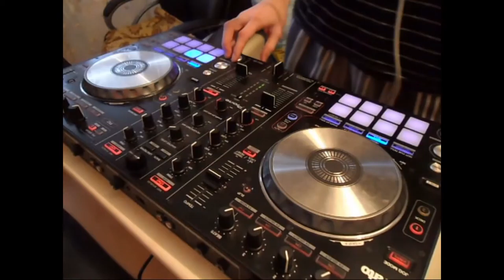DDJ-SR "DJ Oleg Medvedev - video mix 3"